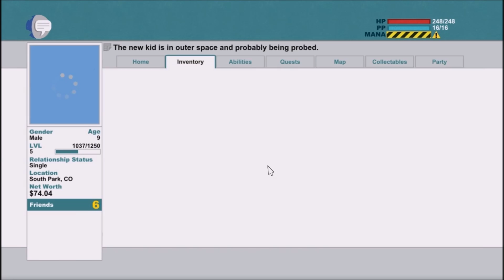South Park The Stick Of Truth Let's Play Episode 14 Aliens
So we meet the visitors